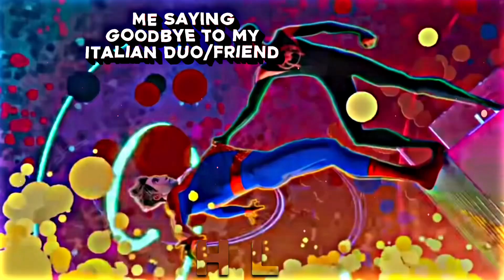This is not a joke btw JK